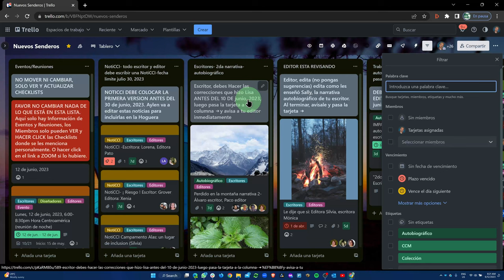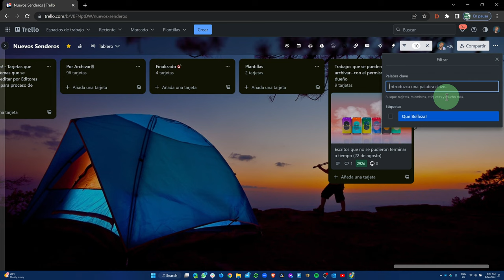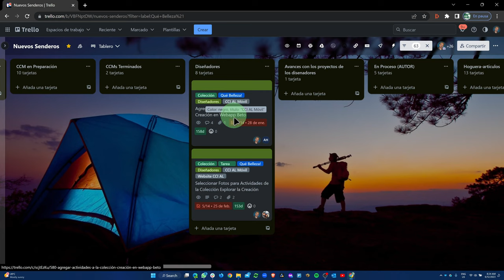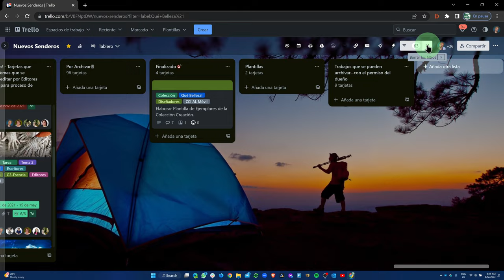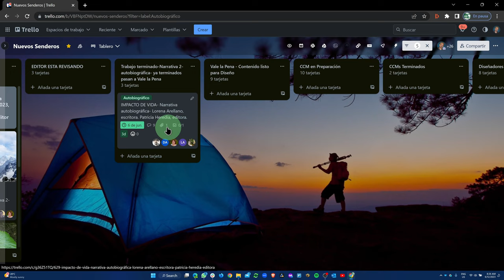Filtrar en Trello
Aprende a utilizar Trello como un Pro! Aprovecha las ventajas de utilizar Etiquetas en combinación con Filtrar, para que encuentres fácilmente lo que te interesa en un Tablero lleno de Listas y Tarjetas.